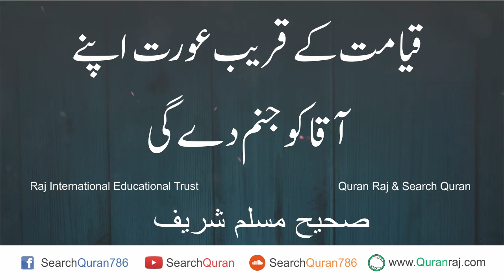Sahih Muslim 1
Sahih Muslim Hadees number 1/ Muslim Sharif  in urdu, find all hadees books audio on search quran we aim to spread true education of Holy Quran and Sunnah, Believe in Allah, and The last Prophet Mohammad S.A.W.W